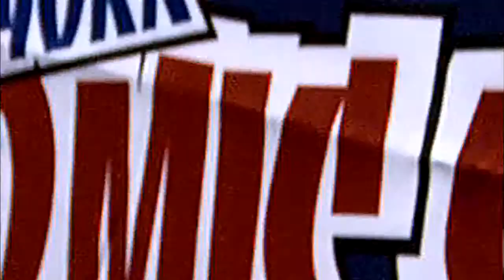Saoirse Ronan | NY Comic-Con | Hanna